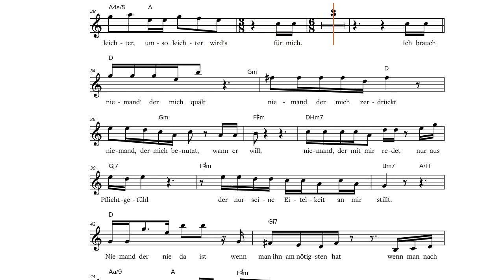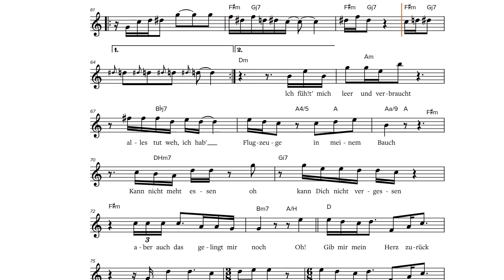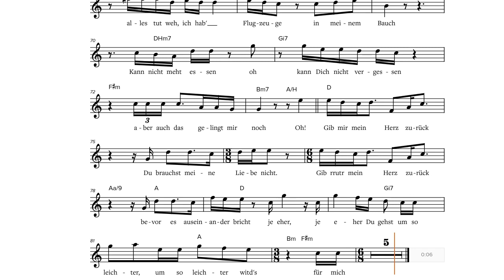Flugzeuge im Bauch (Herbert Grönemeyer, 1984), Bb-Instrument Play Along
Flugzeuge im Bauch (Herbert Grönemeyer, 1984), play along / backtrack / partitura for Bb-Instruments [Tenor Saxophone, Trumpet, Clarinet etc.].